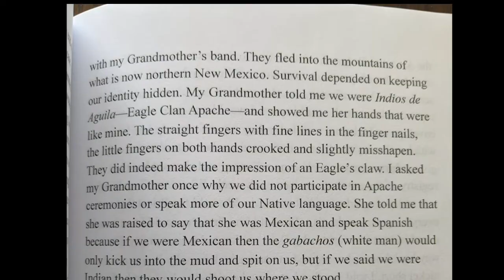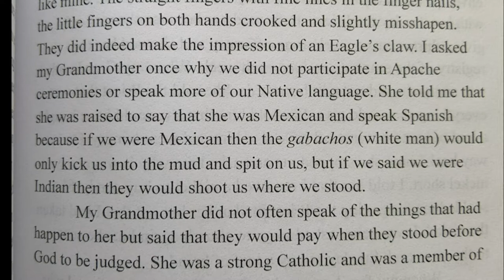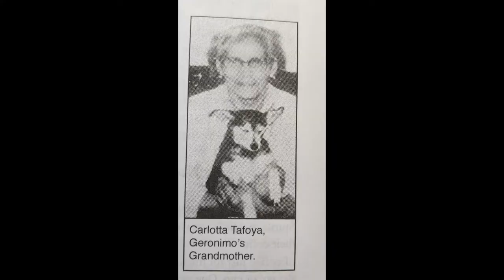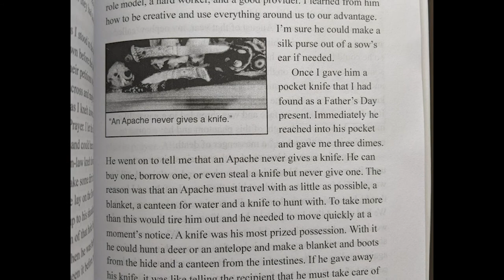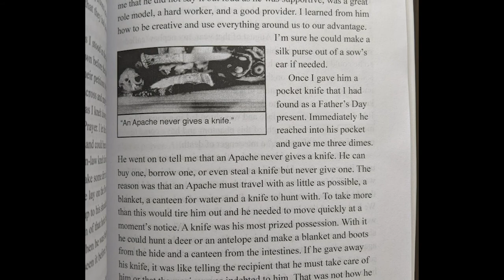National Native American Heritage Month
November is National Native American Heritage month. We'd like to recognize those members of Native American heritage, whose backgrounds and cultures bring irreplaceable qualities to the 140th Wing! Staff Sgt. Joseph Garza of the 140th Wing Armaments Shop shares his family's history, and how it's shaped his life and career.